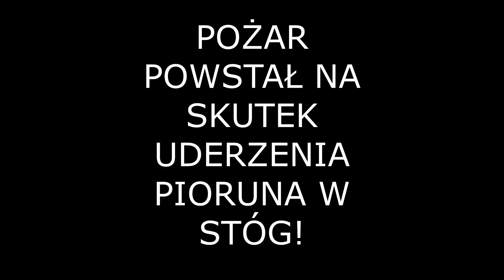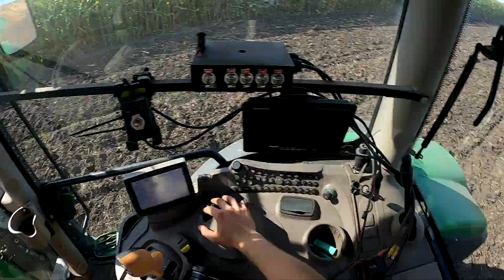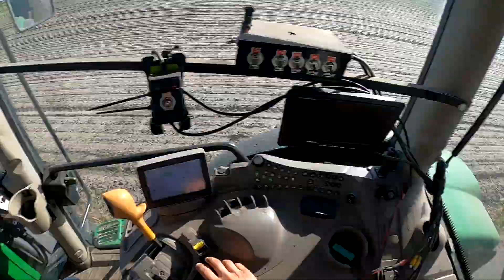⚡️ PIORUN UDERZYŁ W STÓG ⚡️ Ten dzień zapamiętam na długo 🔥🚒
Siemanko! Krótkie informacje na temat tego co ostatnio się wydarzyło i jakie są tego konsekwencje. Miłego dnia!

Trzeba w końcu wbić te upragnione 100 tysięcy 🤩Jeśli film się spodobał zostaw także łapkę w górę i komentarz - to motywacja do nagrywania następnych filmów 😎